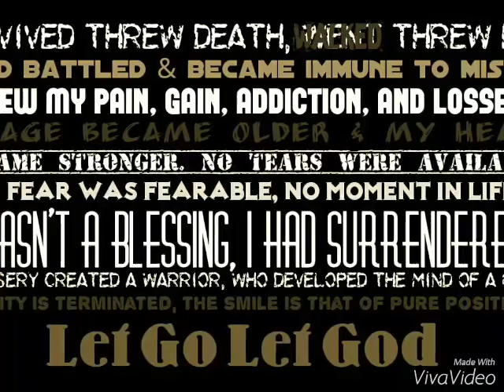LRH - Drugs made me (Slideshow)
LRH drugs made me video slideshow